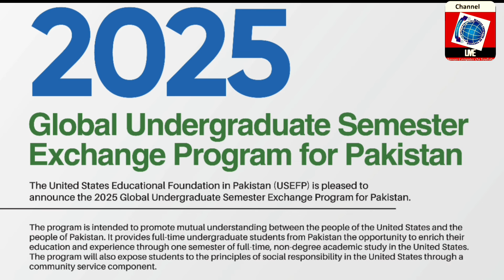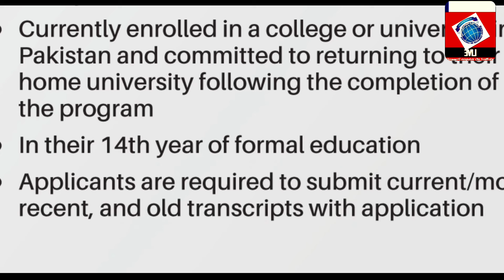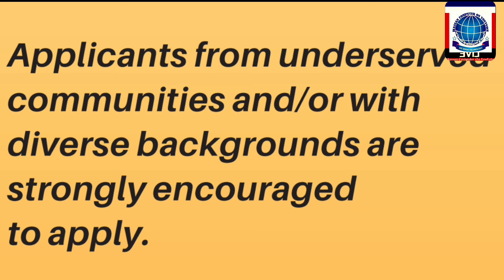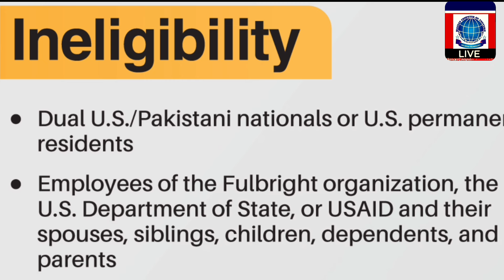Global Undergraduate Semester Exchange Program 2025 announced || Eligibility, Benefits, Process etc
Global Undergraduate Semester Exchange Program 2025 for Pakistan

The United States Educational Foundation in Pakistan (USEFP) is pleased to announce the 2025 Global Undergraduate Semester Exchange Program for Pakistan.

The program is intended to promote mutual understanding between the people of the United States and the people of Pakistan.
 It provides full-time undergraduate students from Pakistan the opportunity to enrich their education and experience through one semester of full-time, non-degree academic study in the United States.
The program will also expose students to the principles of social responsibility in the United States through a community service component.

Eligibility Criteria:

Pakistani citizens

Applicants should be between 18-24 years old by the deadline

Currently enrolled in a college or university in Pakistan and committed to returning to their home university following the completion of the program

In their 14th year of formal education

Applicants are required to submit current/most recent, and old transcripts with application

Ineligibility:

Dual U.S./Pakistani nationals or U.S. permanent residents

Employees of the Fulbright organization, the U.S. Department of State, or USAID and their spouses, siblings, children, dependents, and parents

Students who have been to the United States. on a J-visa or a U.S. government-funded grant

Grant Benefits

Round-trip airfare

Tuition and fees

Housing and meals

A limited allowance for books

Accident and sickness coverage

Monthly maintenance allowance

Applicants from underserved communities and/or with diverse backgrounds are strongly encouraged to apply.

Please Note:

Applications must be submitted online. Paper copies will not be considered. All application materials (including degrees, transcripts, certificates) must be uploaded with the online application. Reference letters and the Duolingo

English Test will be required from the selected candidates.

To Apply

Plagiarism or misrepresentation in an application will lead to disqualification at any stage of the program.